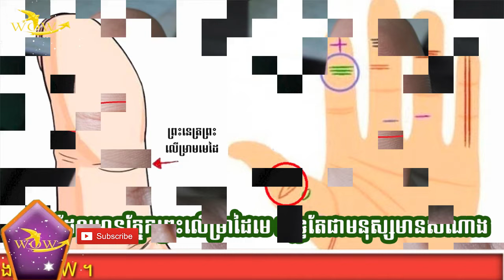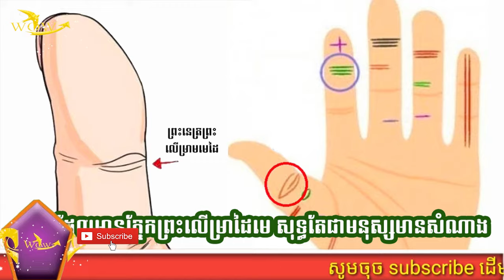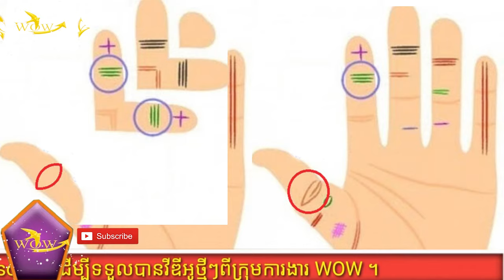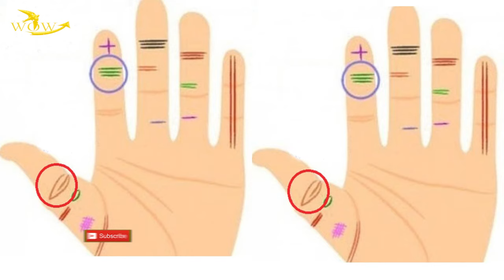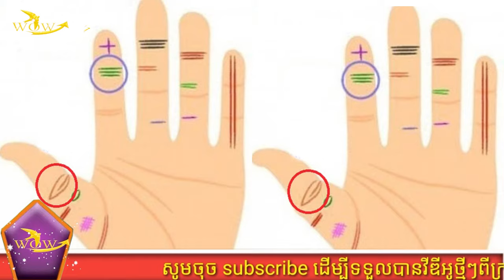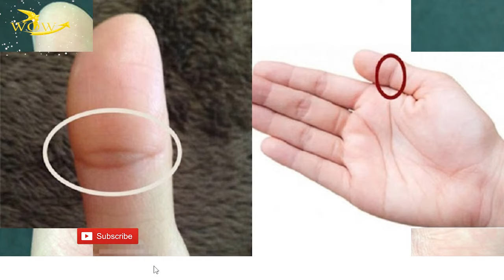មនុស្សដែលមានភ្នែកព្រះលើម្រាមដៃមេ គឺទទួលបានលាភសំណាងធំៗទាំង៣នេះ../People who have the eyes of God on..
មនុស្សដែលមានភ្នែកព្រះលើម្រាមដៃមេ គឺទទួលបានលាភសំណាងធំៗទាំង៣នេះ../People who have the eyes of God on the thumb, get these three big fortunes
Clearly! People who have the eyes of God on the thumb, get these three big fortunes
Those who have the eyes of God on their thumbs are very intelligent and agile. They have peace in their free lives and can inspire people around them to have the same smile and success.
The thumb with the eyes of God is the link between the first and second fingerprints. It is also known that they are often the same, that they are smart, agile, peaceful and full of love and joy.
1. Smart, agile
Another name for the Buddha's markings is veins, which indicates that people with this particular pattern are often intelligent and agile. They work hard, they are talented, so their life is not short of money.
Most of them come from well-to-do families. They can also create careers by experimenting. Their lives are less chaotic and almost full of luck.
However, if this line is disturbed and there are many horizontal and vertical barriers running through it, it shows that this person is not strong-willed, very prone to failure, not motivated to struggle, also lazy. Do not even think about the future. Not only that, these people are also in poor health, often chronically ill or have a chronic illness.
2. In a happy married life
God’s eye on the thumb is the most joyful symbol. If women had this picture, they would have married someone who was good at everything. Otherwise, that person is also a person with strong economic potential. And if both thumbs have the eyes of God, then their lives are full of fame and fortune, double fortune.
3. A full and peaceful life
People who have God's eyes on their thumbs are usually strong, honest, and lovable. They easily inspire the people around them to be as energetic as they are. That is why they are welcomed everywhere they go.
Not only that, they also have a high consciousness, a good memory and a sixth sense can know the past. They almost never cause themselves problems in life. On the contrary, their lives are always peaceful and fresh, as if they were protected by the Buddha.
Women who are lucky enough to receive blessings from above always have these three characteristics.
According to scientists, a woman who has one of the following three characteristics is the one who is entitled to the gift of heavenly blessings, confirming that she is very lucky.
1. Curved lips
A woman has curved lips that form a curve, which shows that she has the most attractive charm. This is the kind of person who is good at talking and getting along well with the people around him.
As a result, they create more social relationships that help their work run smoothly.
According to general anthropological theories, a woman with such lips is a benefactor of many gods. This person's love story also goes smoothly, predicting a full marriage.
They not only have a way of developing wealth but also bring good fortune to the family, help their husbands get better and their children obey better.
2. Curved buttocks
Women with curved hips and buttocks are not only calm, but are also considered to be healthy and give birth easily.
Women with these characteristics have the destiny of a queen and are very good at making money. At work, they are always admired, their talents are recognized by the upper class as well.
Women like this always bring good luck to the family. No matter where they go, they always bring good luck to that place. Their progress is very good, from work to married life.
They are also a long-lived species. This person is not only a strong backbone for the husband, but also helps the family grow and warm.